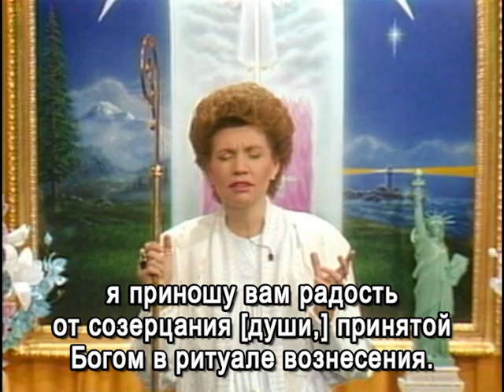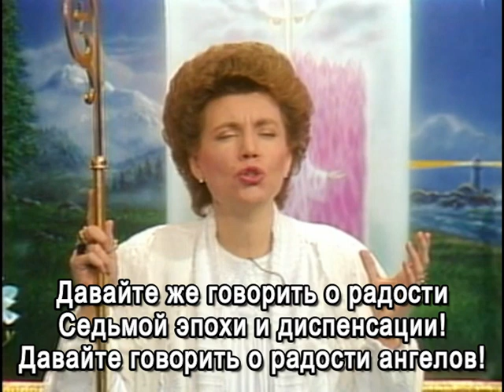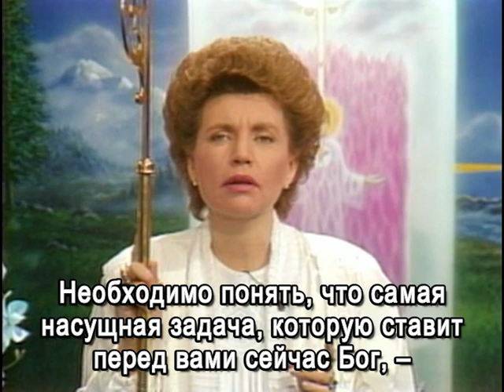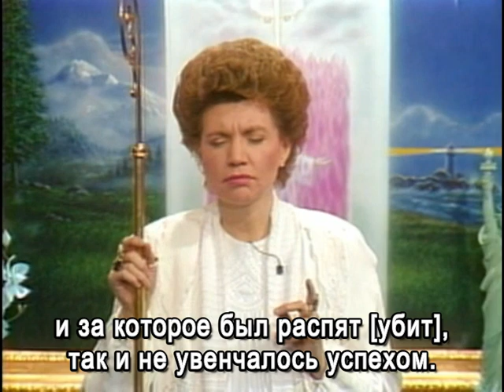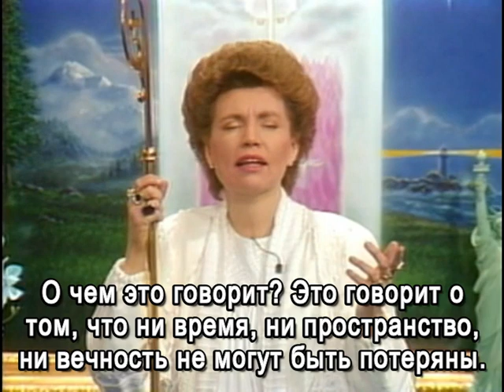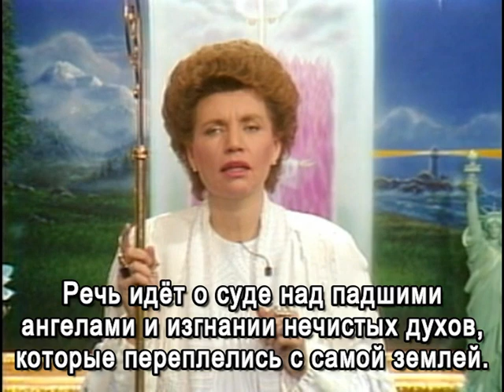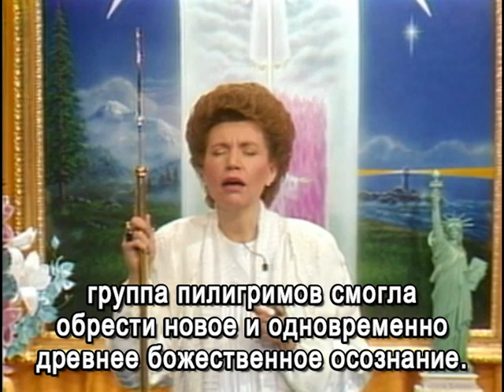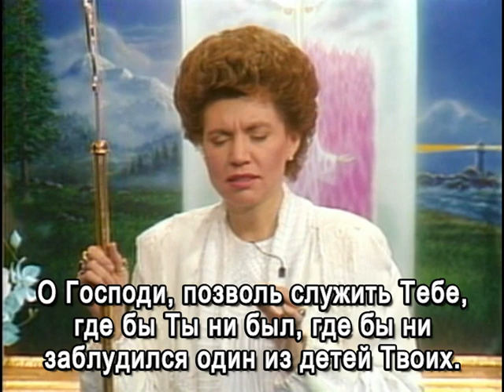Jesus the Christ «The Hour of Thy Victory Draweth Nigh» (12-25-87) / Иисус Христос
Dictation by Jesus the Christ «The Hour of Thy Victory Draweth Nigh. For Judgment I AM Come into This World!» was delivered by the Messenger of the Great White Brotherhood Elizabeth Clare Prophet on Christmas Day Service, December 25, 1987, at King Arthur’s Court, Royal Teton Ranch, Park County, Montana. (Published in PoW Vol. 30 No. 84).

Диктовка Иисуса Христа «Час вашей победы приближается!» была дана через Посланника Великого Белого Братства Элизабет Клэр Профет во время Рождественской службы 25 декабря 1987 г., во Дворе Короля Артура, Ройял Тетон Рэнч, Монтана.

00:00  Meditation music (Song 60 “Jesus, Master Divine”) / Музыка для медитации (Песня 60)
03:39  Dictation by Jesus the Christ / Диктовка Иисуса Христа